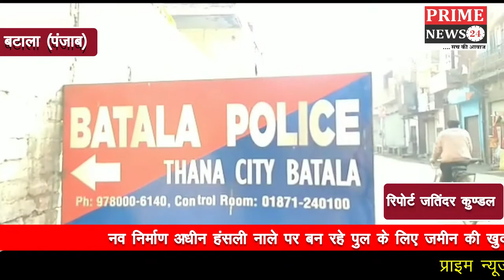नव निर्माण अधीन हंसली नाले पर बन रहे पुल के लिए जमीन की खुदाई दौरान दबी मिली बंदूक